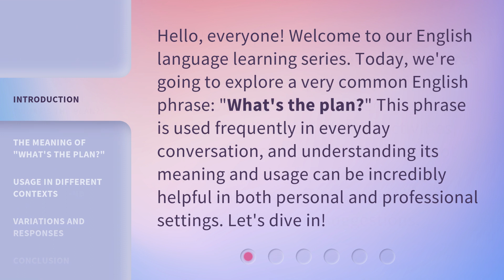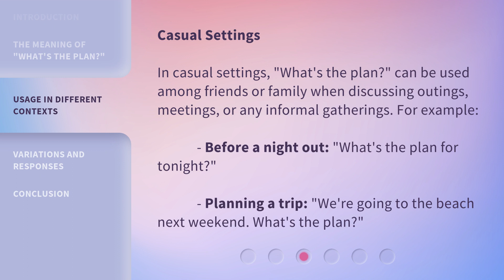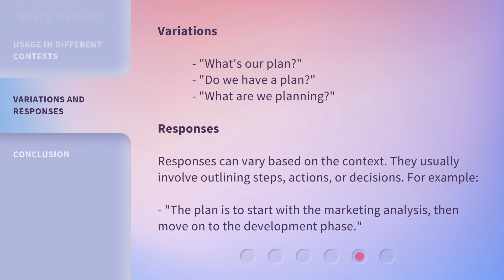Understanding "What's the Plan?" – An English Phrase Explained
Unlocking the Meaning of 'What's the Plan?' - Demystifying an English Phrase • Discover the true essence behind the popular English phrase 'What's the Plan?' as we break it down and provide a comprehensive explanation. Join us on this linguistic journey to unravel the mysteries of this commonly used expression and enhance your English language skills.

00:00 • Introduction - Understanding "What's the Plan?" – An English Phrase Explained
00:33 • The Meaning of "What's the Plan?"
00:58 • Usage in Different Contexts
01:45 • Variations and Responses